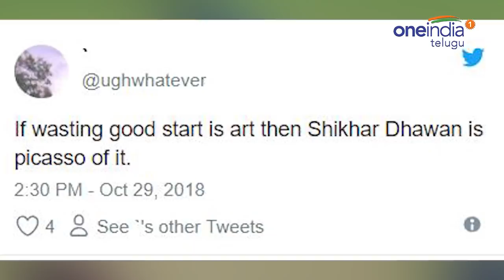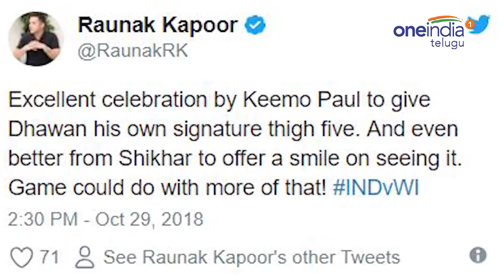India vs Westindies 2018 4 Odi : Shikhar Dhawan Gets Comments From Twitter | Oneindia Telugu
Shikhar Dhawan's dismal show in the ongoing series against West Indies continued as he was dismissed for 38 in the fourth ODI at Brabourne Stadium here on Monday (October 29). The senior-pro once again failed to capitalise upon a good start into a big innings as he threw his wicket away after spending a good amount of time on the crease. The southpaw failed to keep a pull-down off Kemo Paul, who was bowling his first over, and Kieron Powell made no mistake at short mid-wicket to pouch the ball.

ధావన్ ఔటైన తీరుపై సోషల్ మీడియాలో నెటిజన్లు తీవ్ర విమర్శలు చేస్తున్నారు. ఇన్నింగ్స్‌ 12వ ఓవర్ వేసిన కీమో పాల్ బౌలింగ్‌లో బంతిని మిడ్‌వికెట్ దిశగా తరలించేందుకు ధావన్ ప్రయత్నించాడు. కానీ.. బంతి బ్యాట్‌కి సరిగా కనెక్ట్ కాకపోవడంతో.. నేరుగా బంతి వెళ్లి కీరన్ పొవెల్ చేతుల్లో పడింది.